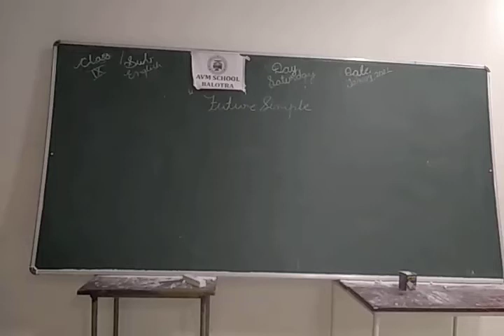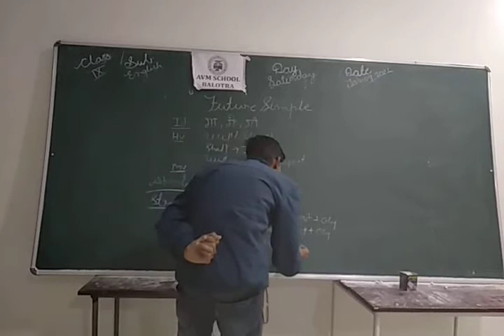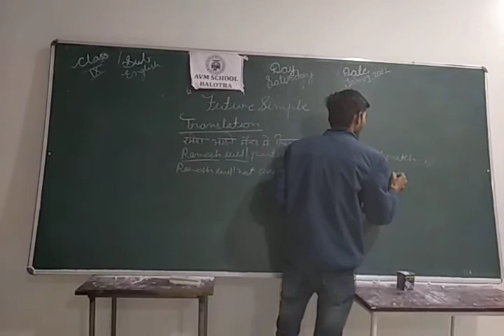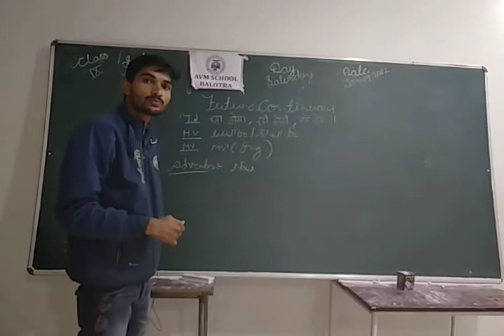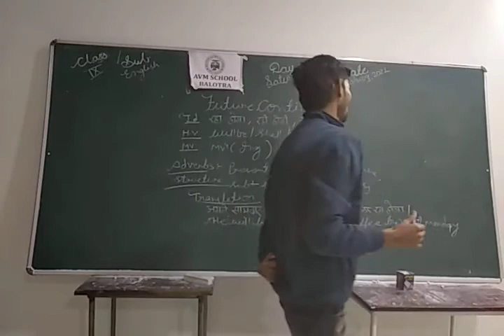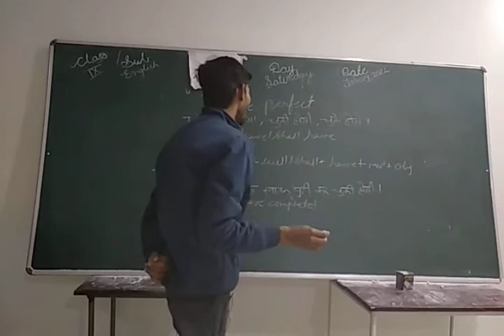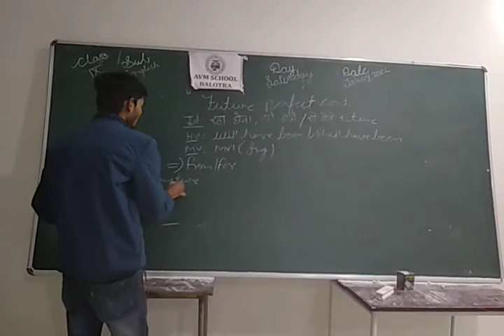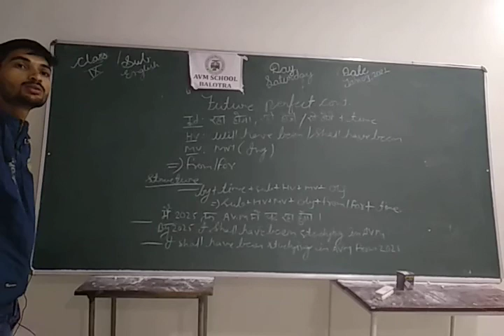ClasslX Subject: English Gra. Topic: Future Tense (Simple, Continuous,Perfect,Perfect cont.)